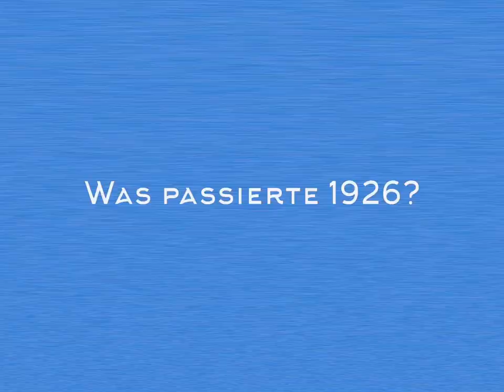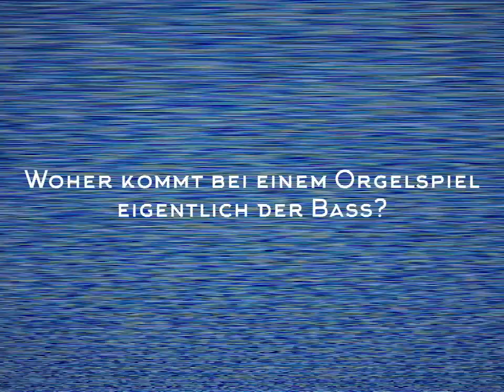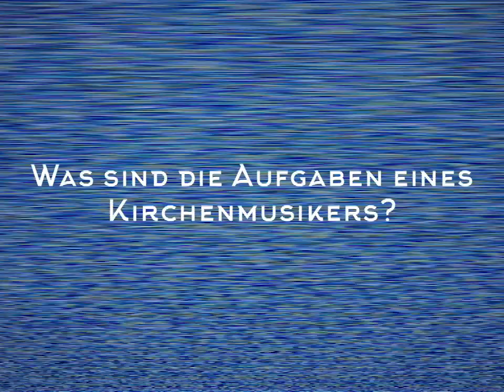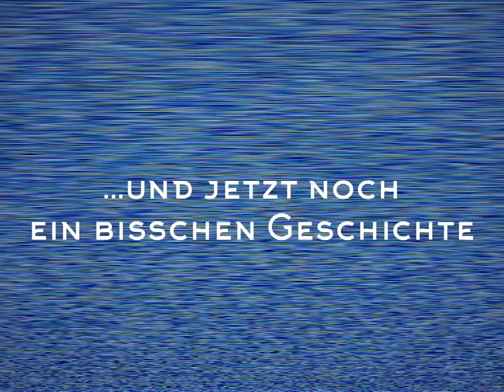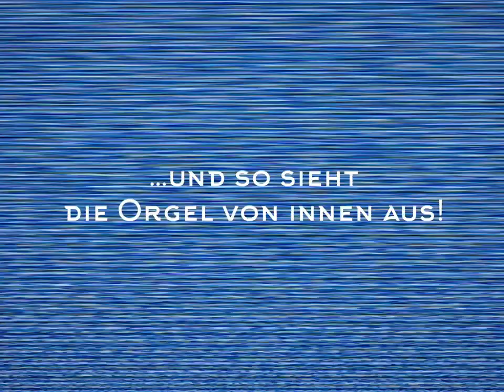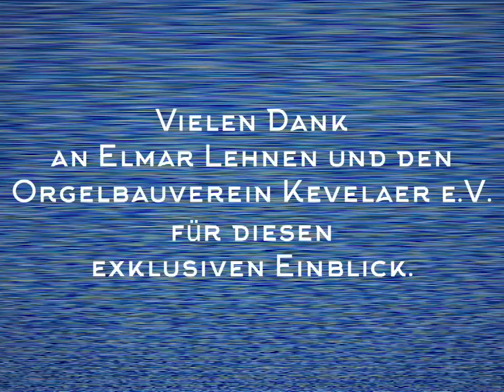Orgelführung mit Elmar Lehnen I Kevelaer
Die Orgel in der Kevelaerer Marienbasilika ist die größte deutsch-romantische Orgel der Welt! 👩‍🏫 Damals wie Heute ist es, nicht nur für Orgel-Liebhaber, ein Erlebnis ihren Klängen zu lauschen 🎶🎵👂. Aber wie ist eine Orgel aufgebaut? Wie viele Pfeifen hat sie und wie wird sie bedient?🤔 Elmar Lehnen, Organist und Mitbegründer des Orgelbauverein Kevelaer e. V. gibt dir in unserer digitalen Orgelführung einen exklusiven Einblick in dieses beeindruckende Instrument.